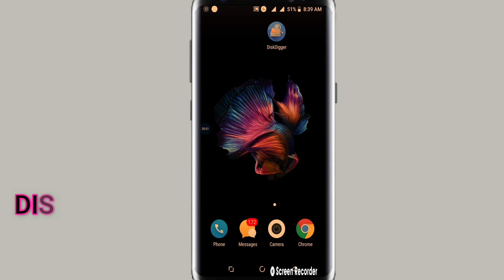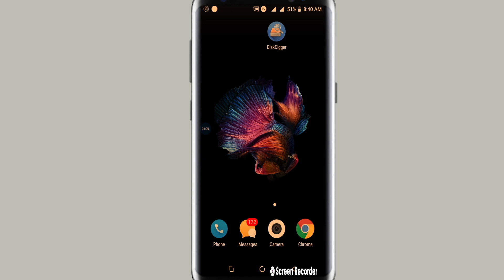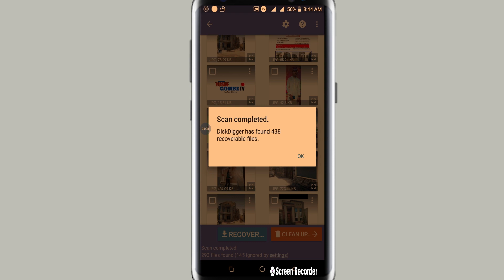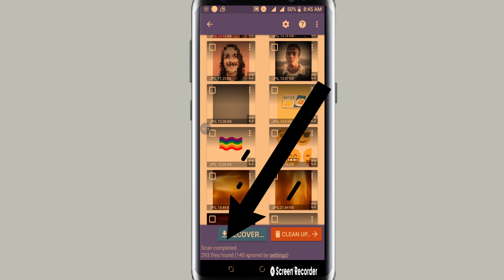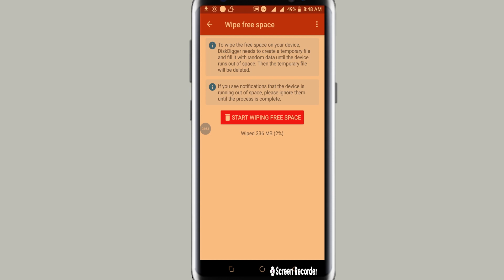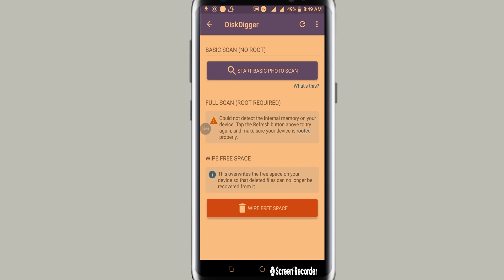Babban sirrin wannan Application din /Diskdigger A wannan Shekarar 2021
Group din mu na Telegram domin samun sabbin shirye-shiryen mu
Sunan channel din; KK TECHTUBE

1 webdesign
2 app design
3 T_shirt
4 flashing
5 saida computer